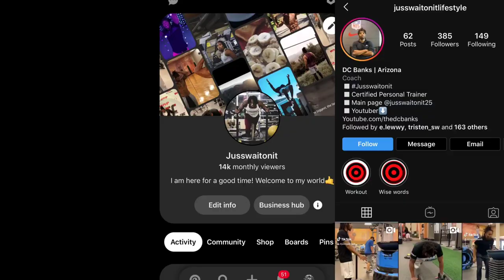Top 10 INSANE Fitness Workouts February 2020 | DC Banks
My camera